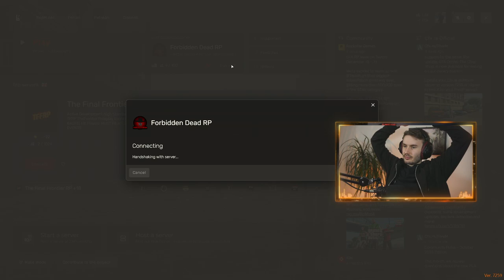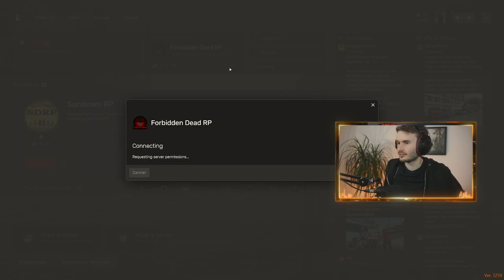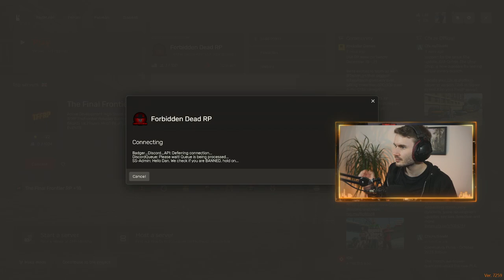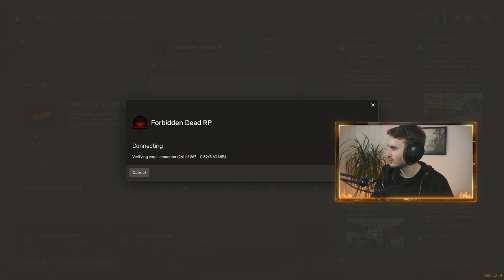[VOD - 23/12/2023 - RDR2|RedM|ForbiddenDeadRP - Stephen Baker #10]